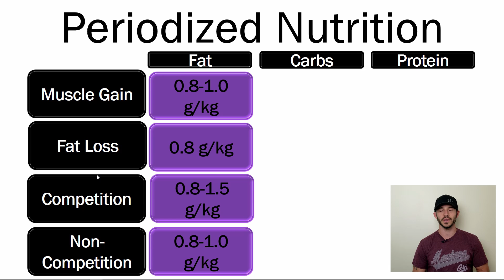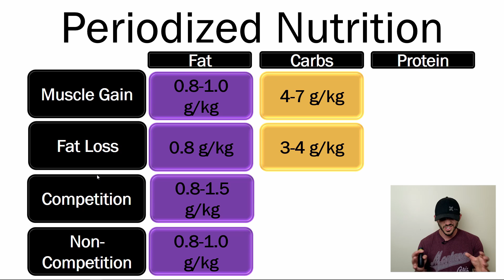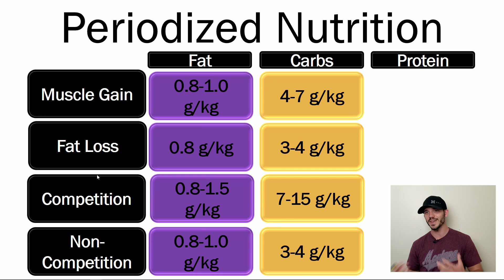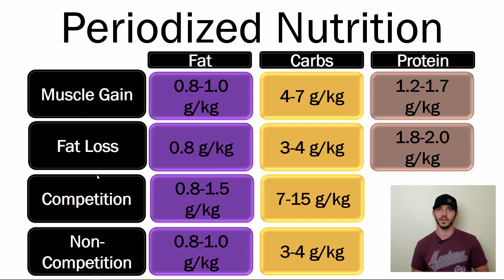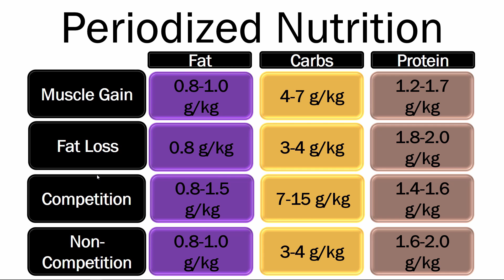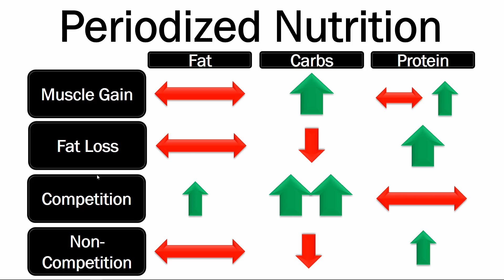Periodized Nutrition : 25 Min Phys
If I told you to do 1 style of exercise for the rest of your life, 99% of you would tell me I'm an idiot. And you'd be right.

So why do we think we should do this with our nutrition? It doesn't make sense.

Enter the concept of "periodized nutrition". This covers a theoretical model for how to alter your fat, carbohydrate, and protein intake during different phases of the year and with a variety of outcome goals (fat loss, maximal performance, muscle gain, etc.).

- Andy